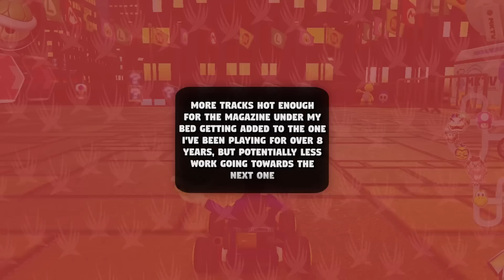The Good & Bad of Mario Kart's Booster Course Pass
Wade dives into the first 3 waves of Mario Kart 8 Deluxe's Booster Course Pass and counts down his positives and negatives!

Good Number 1 - 3:09
Bad Number 1 - 3:52
Good & Bad Number 2 - 7:28
Bad Number 3 - 12:20
Good Number 3 - 13:33

Mario Kart: Double Dash!! - Mushroom Bridge/Mushroom City
Super Mario 3D World - Fort Fire Bros.
Mario Kart Wii - Daisy Circuit
Mario Kart Wii - Winning Results
Ribbit King - Menus